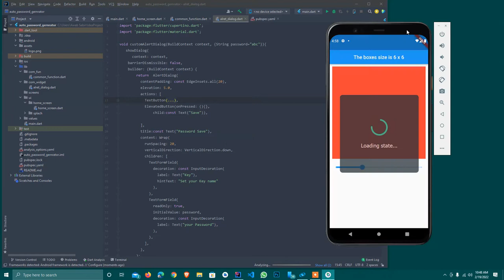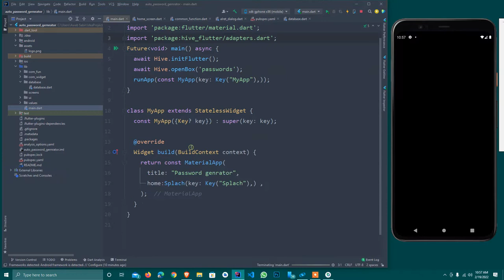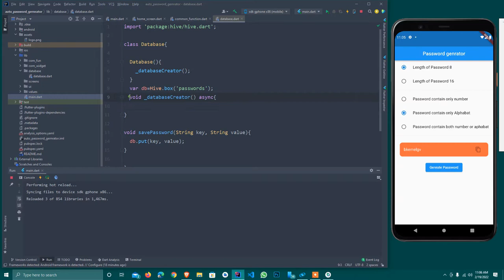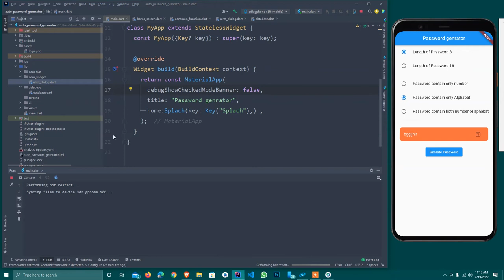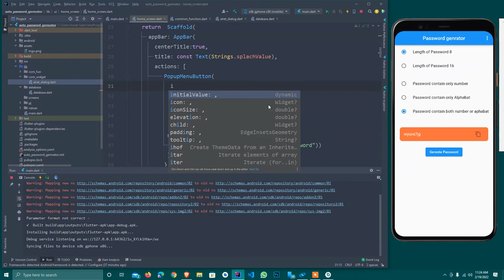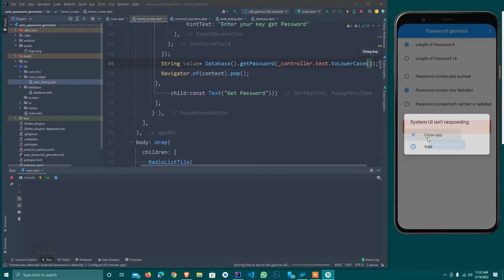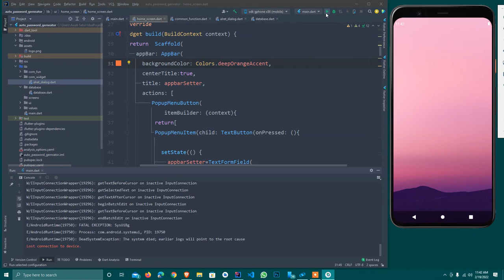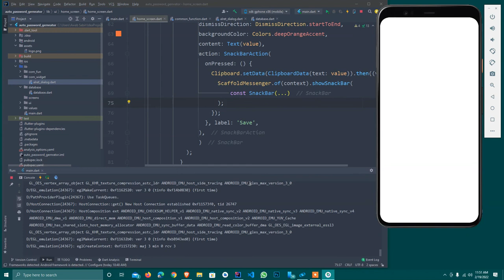Flutter Random password | Hive box | Local database